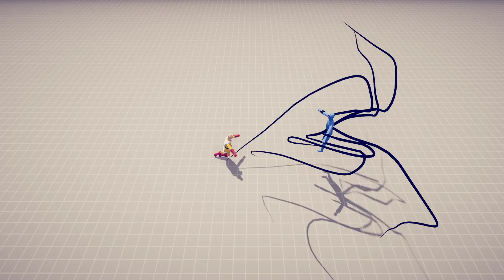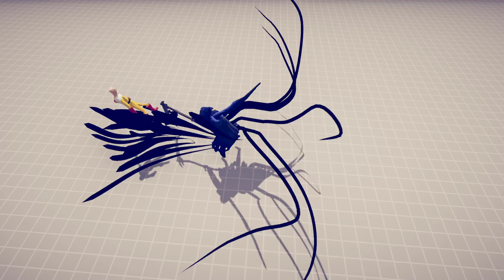WHO CAN DEFEAT HIM? WEBTABS SAITAMA ONE PUNCH MAN vs MODDED UNITS